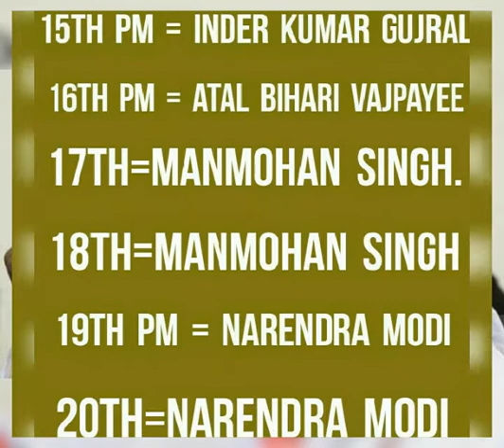All Prime Minister's of India.